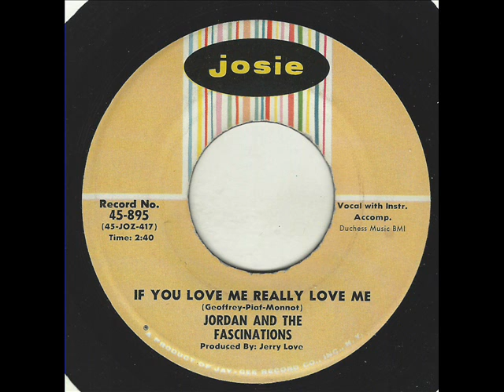If You Love Me Really Love Me- Jordan & Fascinations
Nice rendition.